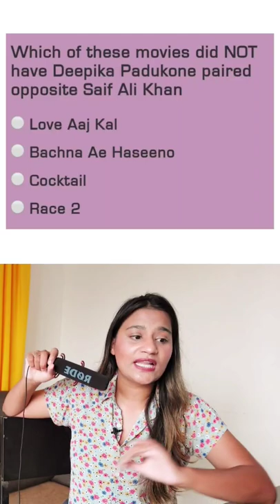Can You Win This Deepika Padukone Movie Quiz? lets see!